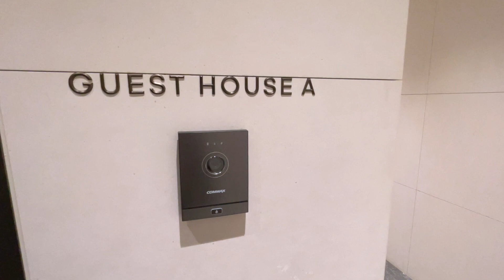[아크로 서울 포레스트] 고층빌딩과 서울숲! 이곳은 뉴욕인가? 서울인가? ACRO SEOUL FOREST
안녕하세요 주노88입니다

오늘 소개해드릴 럭셔리하우스는 성수동 아파트 아크로서울포레스트 입니다

서울숲 을 품고있는 곳으로 언제든 자유롭게 산책과 조깅을 즐길 수 있는 메리트가 있습니다.

총 3개동 280세대로 구성되어 있으며 거주지가 2개동이고 1개동은 아트센터로 이루어져있습니다.

T자형의 건물 형태로 모든 세대에서 막힘 없는 뷰가 확보되어 있습니다.

단지는 지하철 분당선 서울숲역과 이어져 있는 초역세권의 입지 입니다.

그럼 주노88에서 소개하는 아크로서울포레스트! 함께 보실까요?